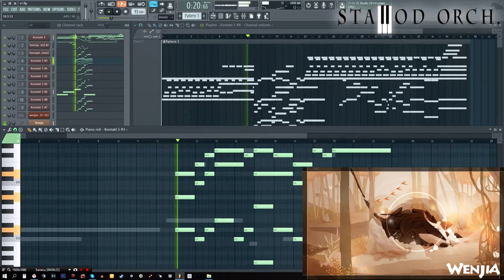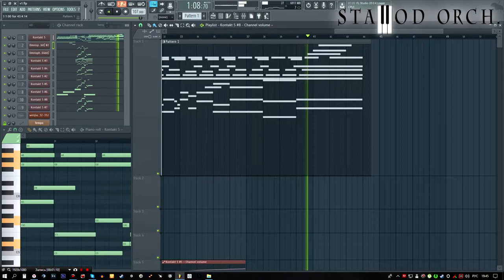Fl Studio - Soundtrack for Wenjia by Stallod orch.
Original soundtrack by Stallod orch. for Wenjia